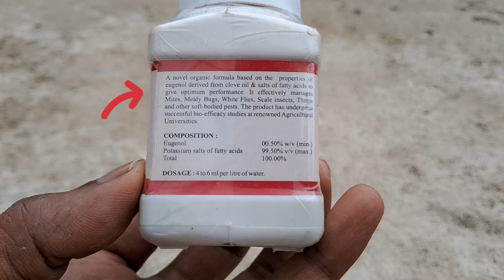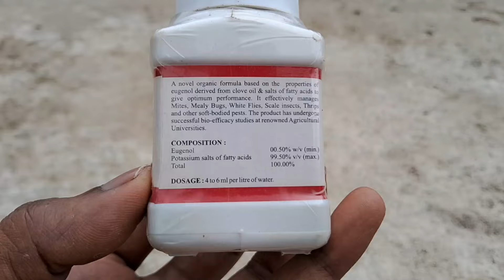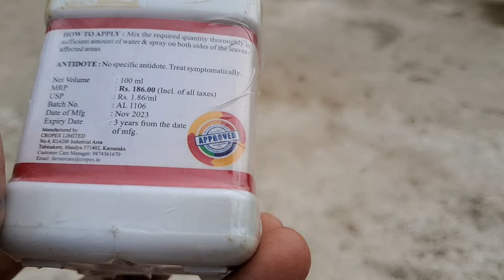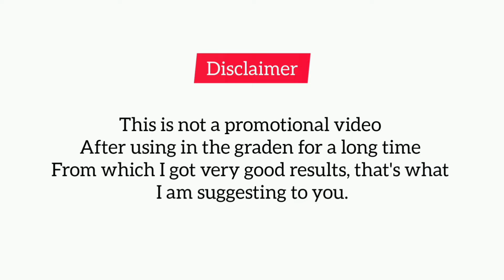kattappa কীটনাশক কখন কিভাবে ও কতটুকু গাছে দেবেন ? kattappa pesticides how to use plants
kattappa কীটনাশক কখন কিভাবে ও কতটুকু গাছে দেবেন ?  কোথায় পাবেন ? এর দাম কত ? এই সব জানতে ভিডিও পুরোটাই দেখার অনুরোধ রইল।
kattappa pesticides how to use plants